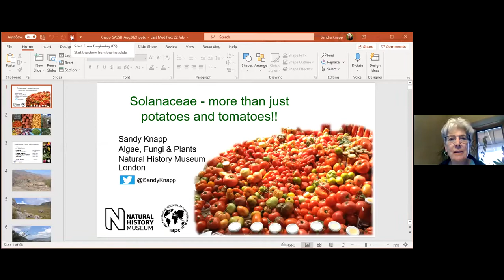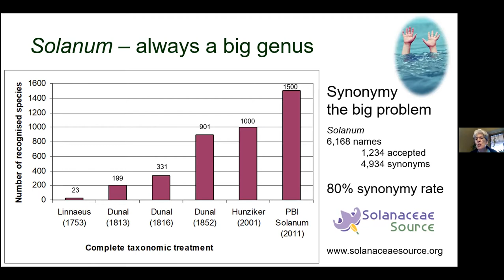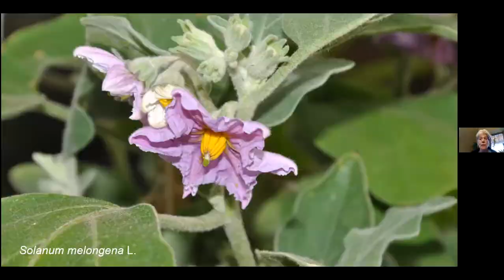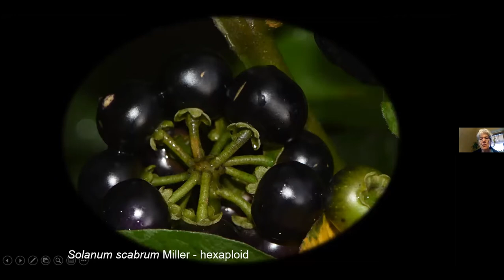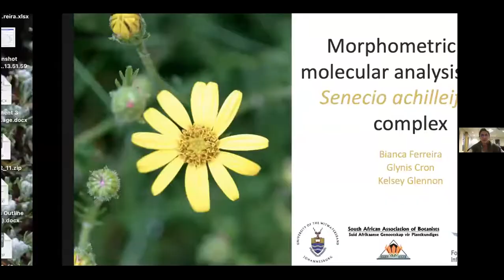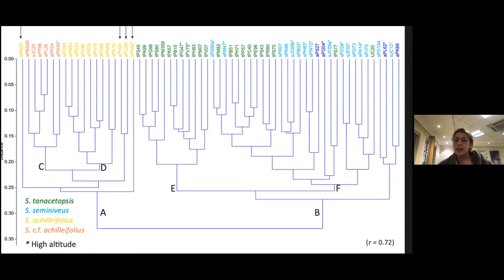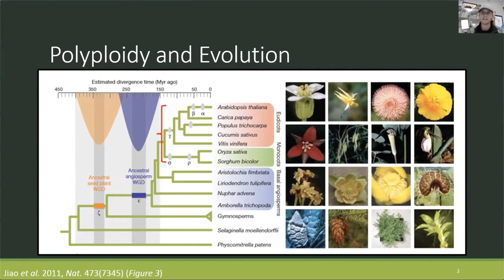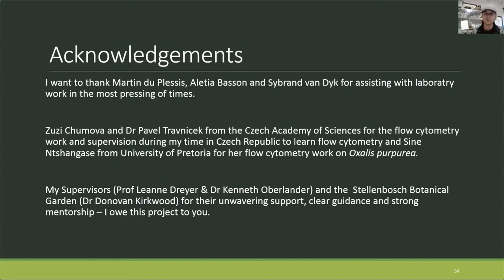Angiosperm taxonomy and evolution: Dr Sandra Knapp, Bianca Ferreira and Frederik Becker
Recording of the third webinar of the 2021 SASSB Webinar Series
05 August 2021
Theme: Angiosperm taxonomy and evolution

Invited speaker:
Dr Sandra Knapp – Department of Life Sciences, Natural History Museum, London.
Solanaceae – more than potatoes and tomatoes!

Other speakers:

Bianca Ferreira – University of the Witwatersrand
Morphometric and molecular analysis of the Senecio achilleifolius complex (Senecioneae, Asteraceae) in South Africa.

Frederik Becker – Stellenbosch University Botanical Gardens
The gigas effect: A reliable predictor of ploidy? Case studies in Oxalis